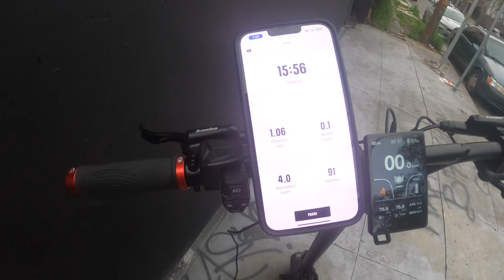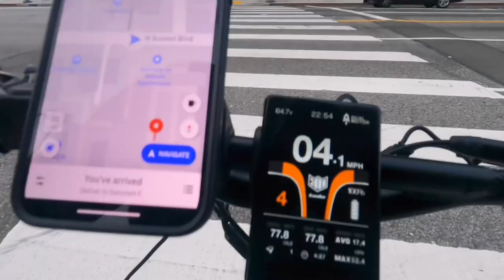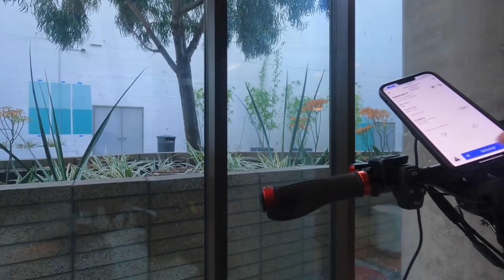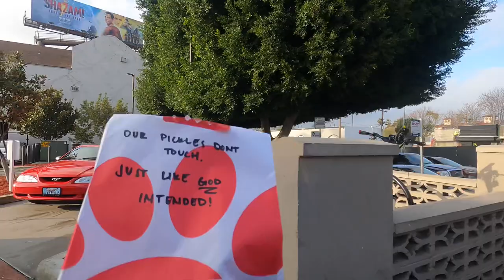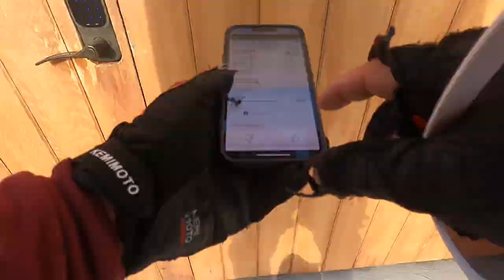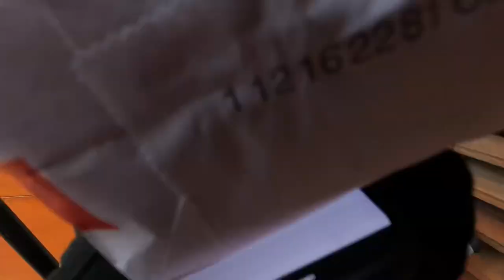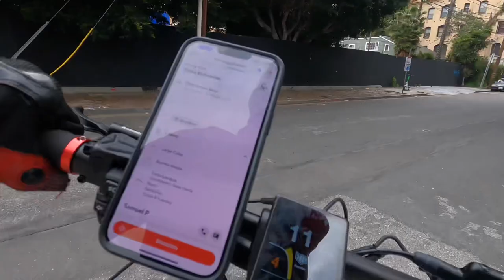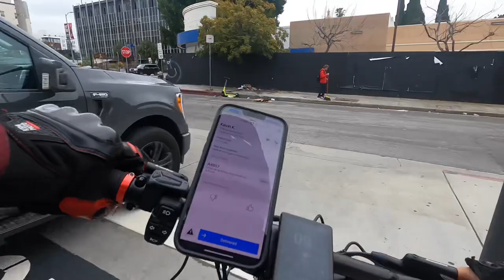Electric Scooter Academy | part 1 on the MANTIS KING GT | Doordash Ubereats on fast awesome PEVs!